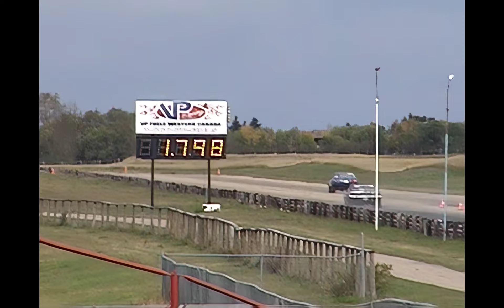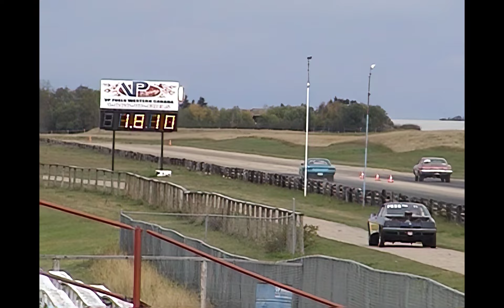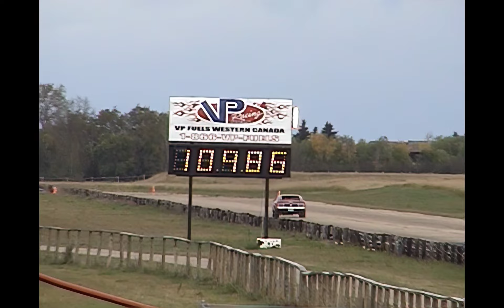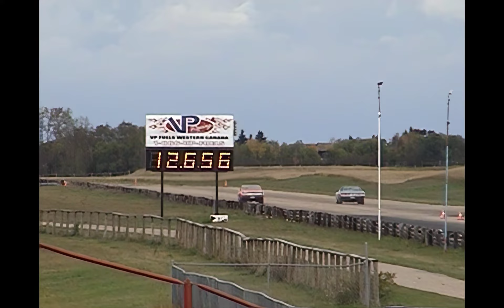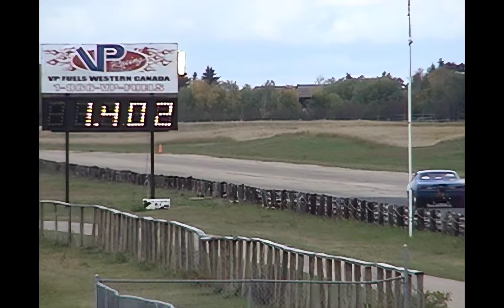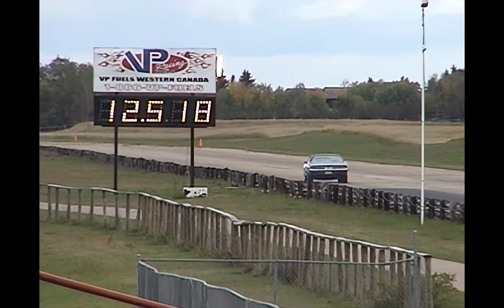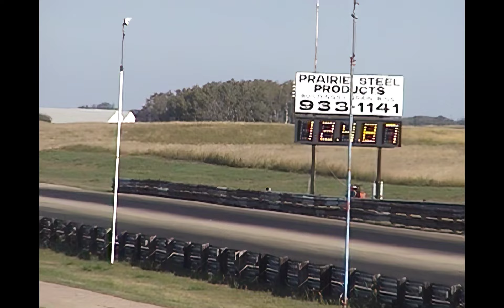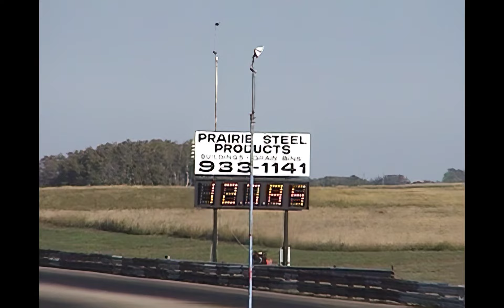S.I.R Dragracing SEPT17-18th 2005 Part 1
S.I.R Dragracing from the Ryan.T Collection Remastered from SD 480P from tape camera to 1080P.